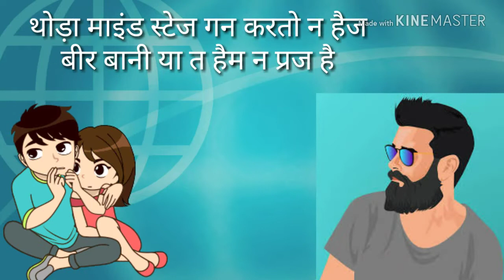Daru Ka Crazz || Masoom Sharma Whatsapp Status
Songs : Daru Ka crazz
Singer : masoom Sharma
Label : ALL